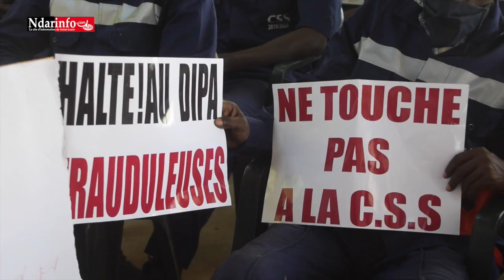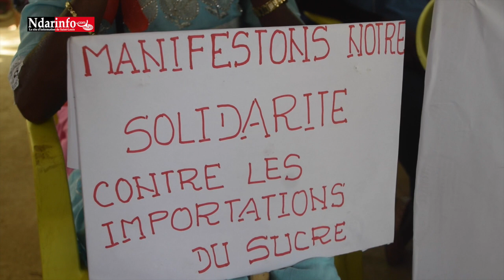Grogne des travailleurs de la CSS : "Le ministre du Commerce s’amuse avec nos vies"